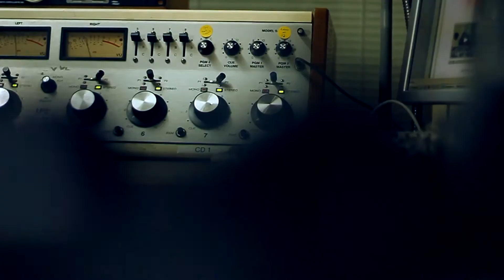Jamie Lawrence | 2013 Demo Reel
Clips from the 40+ music videos I've shot this year, plus a couple extras.
Thanks to all the artists that made it possible!